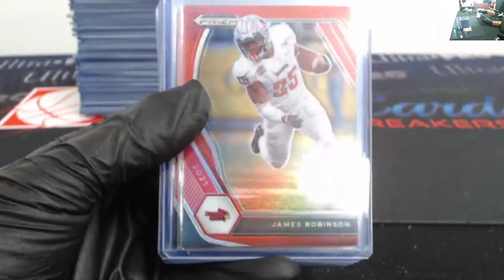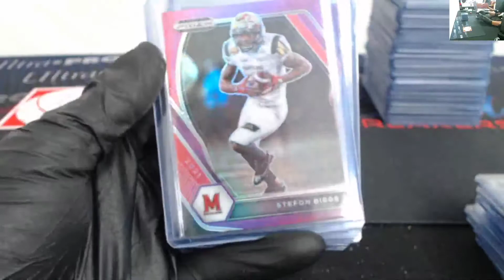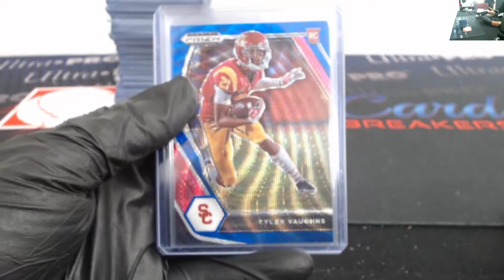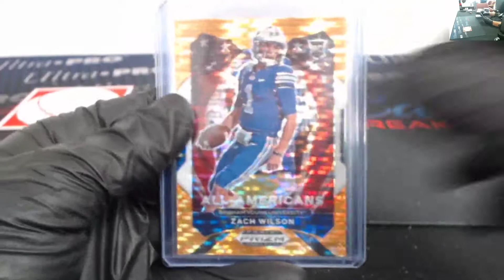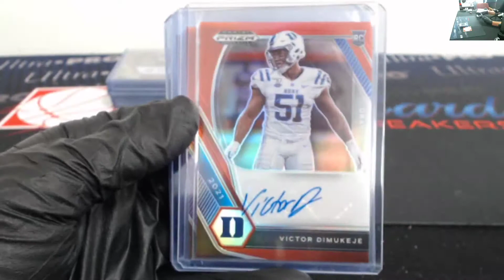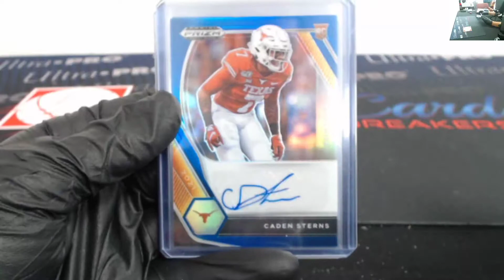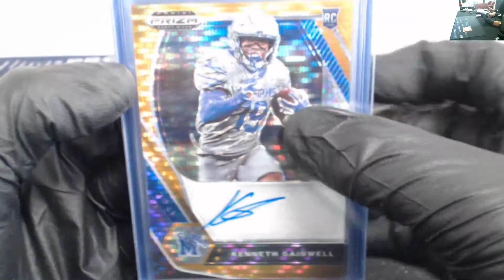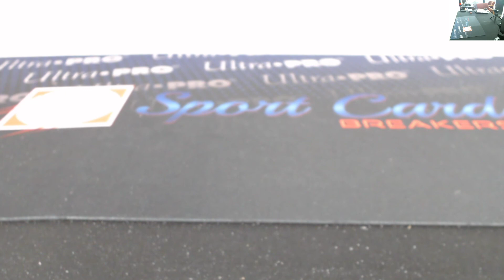Recap 2021 Prizm Draft Picks Football 2 Case 32 Box Ebay Player Break , June 14th 2021